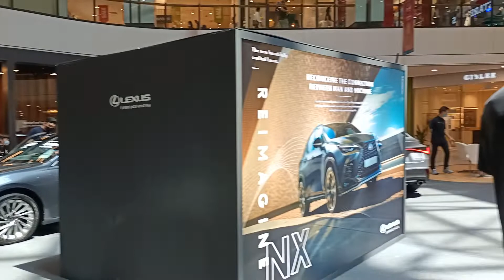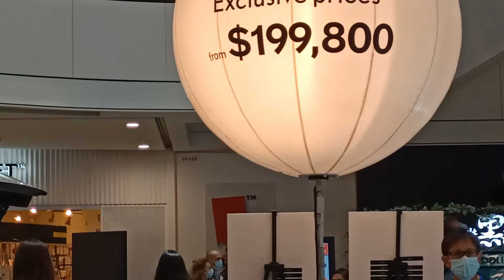Car Show at Great World City